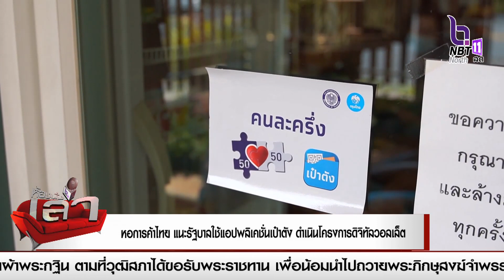หอการค้าไทย แนะรัฐบาลใช้แอปพลิเคชันเป๋าตัง ดำเนินโครงการดิจิทัลวอลเล็ต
หอการค้าไทย แนะรัฐบาลใช้แอปพลิเคชันเป๋าตัง ดำเนินโครงการดิจิทัลวอลเล็ต ช่วยกระจายเม็ดเงินให้มีประสิทธิภาพ